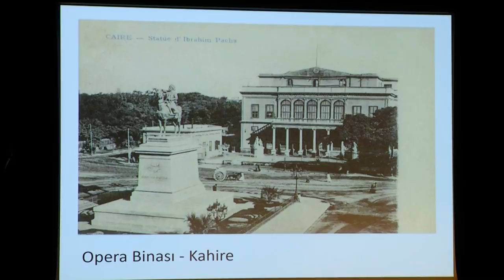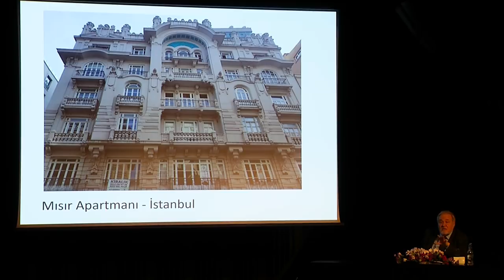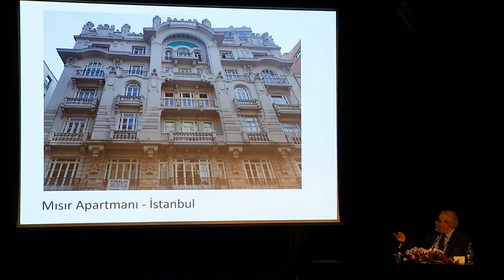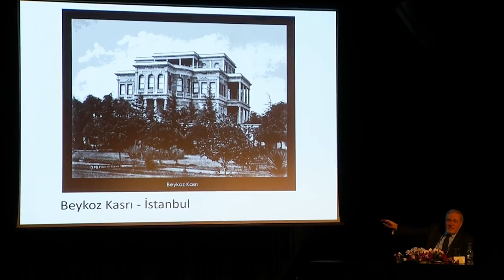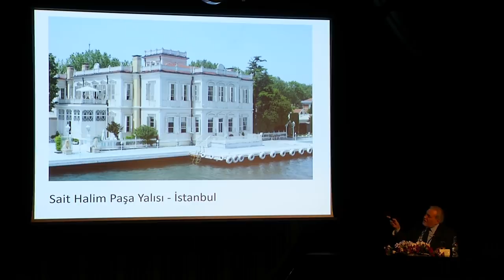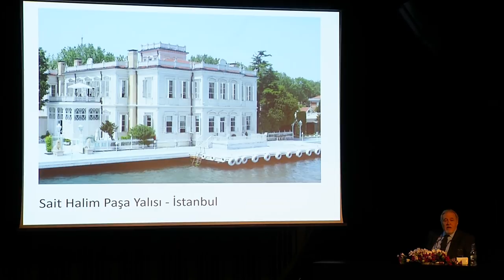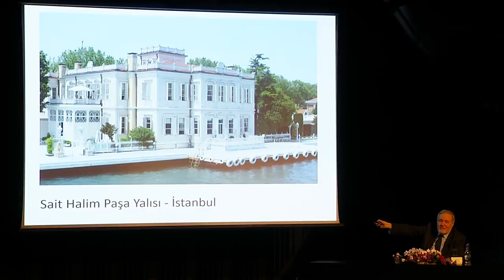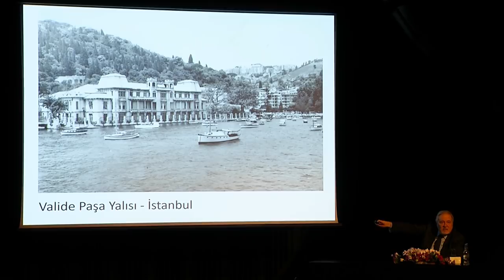Prof. Dr. İlber Ortaylı - 20 Ocak 2018 / Bölüm 2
Prof. Dr. İlber Ortaylı, 20 Ocak'ta Sabancı Üniversitesi Sakıp Sabancı Müzesi'nin "Boğaziçi’nde Bir Hanedan: Kavalalı Mehmed Ali Paşa Ailesi" konferans serisi kapsamında "19. Yüzyılda Osmanlı İmparatorluğu ve Kavalalı Mehmed Ali Paşa Hanedanı’nın Yükselişi" başlıklı konuşmasını gerçekleştirdi.